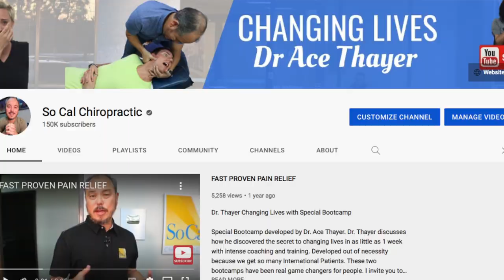Young Security Guard threw out Back doing Deadlifts at Gym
Juan is 29 year old security guard that likes to work out at the gym. He was doing 5x5 deadlift sets and heard a pop in his back and he hasn’t been able to do anything since the injury. He found me on Google and came right in. Check out how we helped this young man.  Please watch his story and see what can be achieved in just a couple of days.

00:00 Intro
00:33 Why are you here?
00:53 Testing
01:35 X-rays Review
02:26 1st Day Adjustment
03:48 1st Day Results
04:40 Before/After